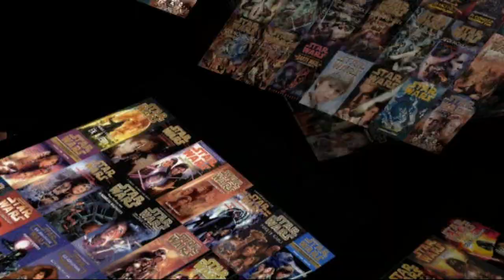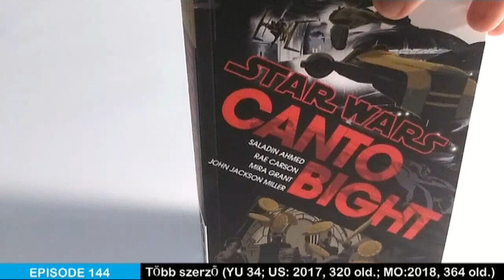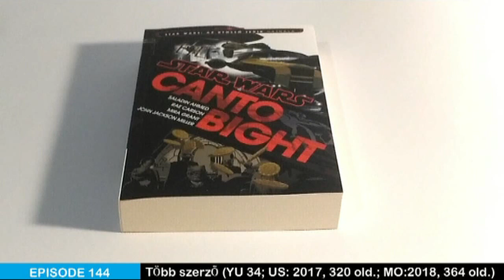Star Wars: Canto Bight | Vélemény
Szöveg a hátsó borítón:

Üdvözöljük ​Canto Bightban, ahol egzotikus idegen lények, és leendő nagymenők tesznek kockára mindent annak érdekében, hogy vagyonokat keressenek. Vessük bele magunkat ennek a csalással és veszéllyel teli városnak az éjszakájába, pillantsunk be a Star Wars: Az utolsó Jedikben látható, fényűző kaszinóba négy novellán keresztül:
Saladin Ahmed írásában egy becsületes kereskedő találkozik egy hivatásos bűnözővel, és az álomnyaralása hamarosan az elképzelhető legrosszabb rémálommá változik.
Mira Grant történetében álmok és tervek kerülnek összeütközésbe, amikor egy felbecsülhetetlen értékű bor eladása élet-halál küzdelemmé alakul.
Rae Carson novellájában egy alkalmazott belekeveredik Canto Bight elitjének cselszövéseibe, ám a régi szokásoktól nehéz megszabadulnia…
John Jackson Miller elmeséli nekünk, hogy milyen az, amikor egy leégett szerencsejátékosnak egyetlen esélye van arra, hogy megfordítsa a szerencséjét – csak annyit kell tennie, hogy túlél egy őrült éjszakát…
Canto Bightban mindenki kedvére szórhatja pénzét, ide még nem értek el a zűrzavarba és háborúba süllyedő galaxis problémái. Az álmok itt valósággá válhatnak, és mindig, mindenki nagyban játszik. A fényűzés mellett azonban elkerülhetetlenül megjelenik a sötétség is…v